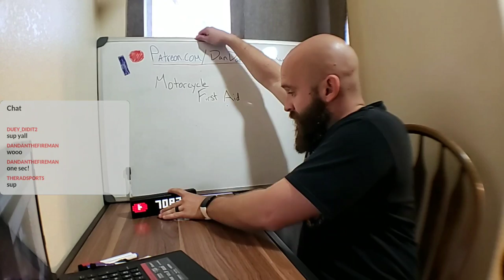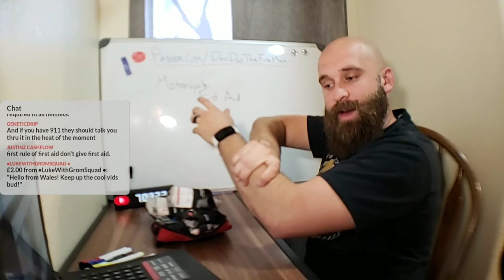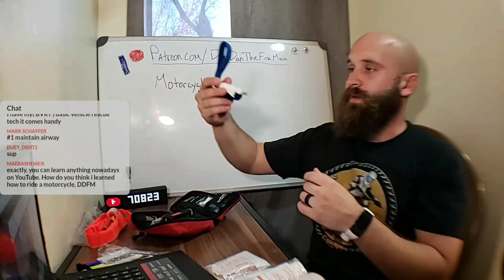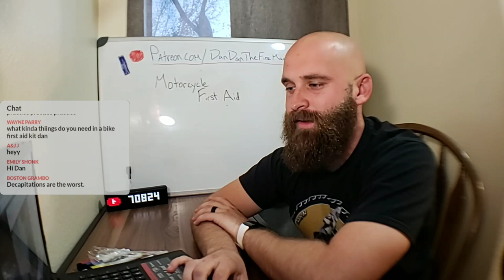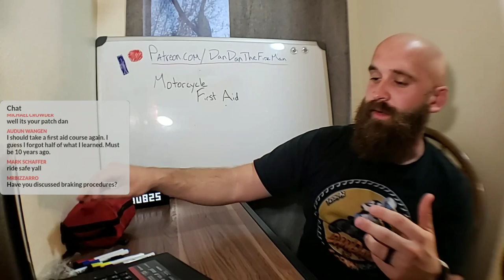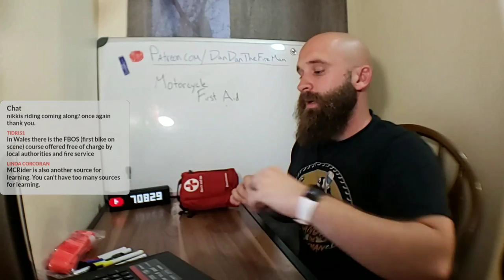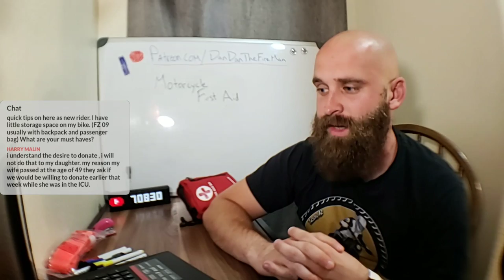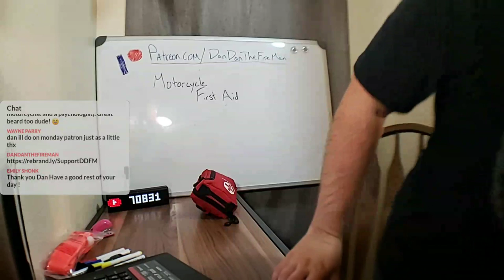🔴 YOU Could Save A LIFE! - Motorcycle First Aid Kit Review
This first aid kit could possibly save your life or another person's. Get yourself this small but well put together motorcycle first aid kit!!
➡️First Aid Kit

If you click that link, I will get 5% when you purchase something within 14 days. No Extra Cost To You!!
📭Want to send me stuff?!?📦
DanDanTheFireman
Visitors to DanDanTheFireman should always seek the advice of an appropriately qualified professional. DanDanTheFireman assumes no responsibility for information contained on this channel and disclaims all liability in respect of such information. In addition, none of the DanDanTheFIreman content will form any part of any contract between us or constitute any type of offer by DanDanTheFireman. Specific disclaimers may apply in addition to certain content or parts of the channel. DanDanTheFireman hereby excludes liability for any claims, losses, demands, or damages of any kind whatsoever with regard to any information, content, or services provided, including but not limited to direct, indirect, incidental, or consequential loss or damages, compensatory damages, loss of profits, or data, or otherwise.